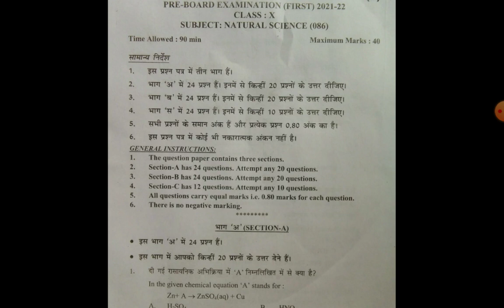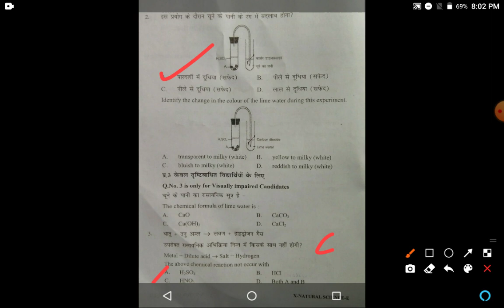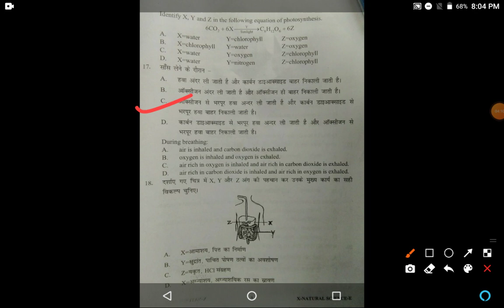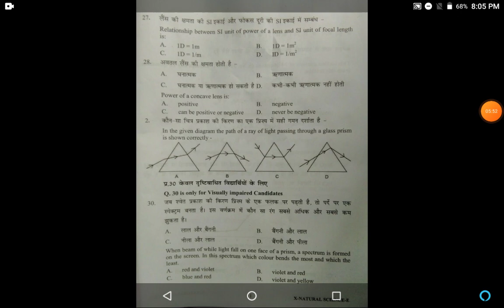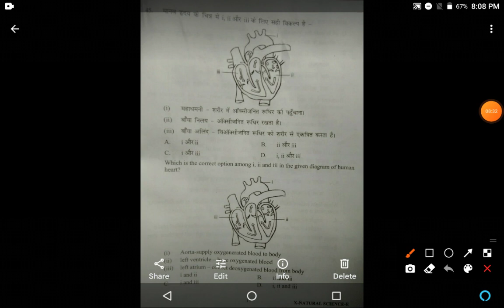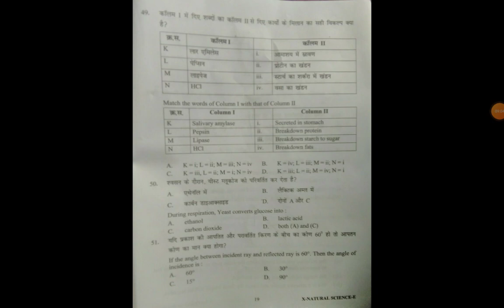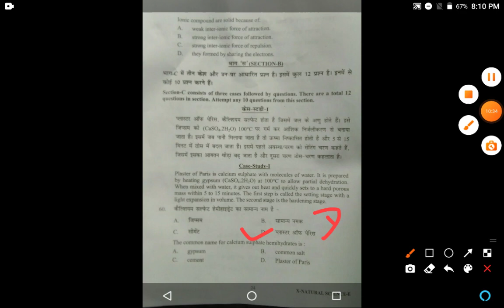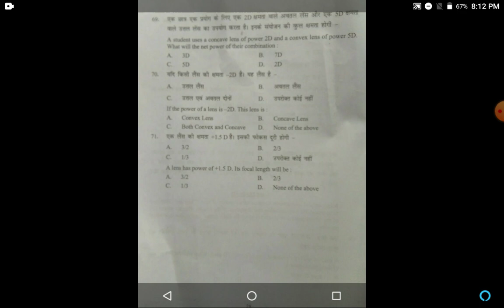answer_key science preboardexam class 10th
10वी कक्षा के छात्रा जाने इस वीडियो के माध्यम से कि विज्ञान के preboardexam में आपके कितने अंक आने वाले है ।